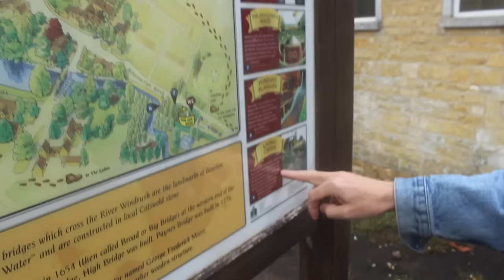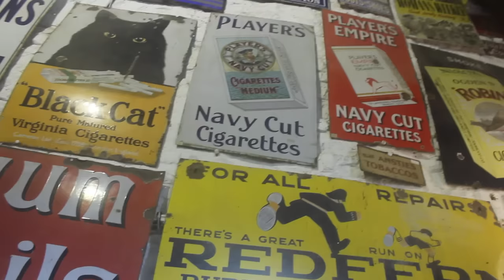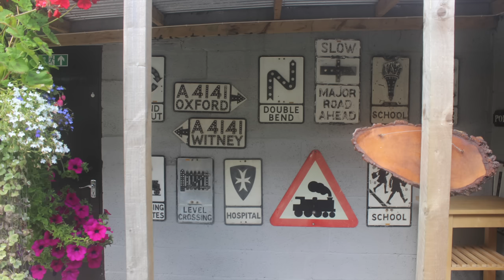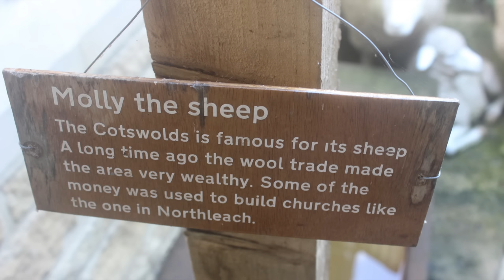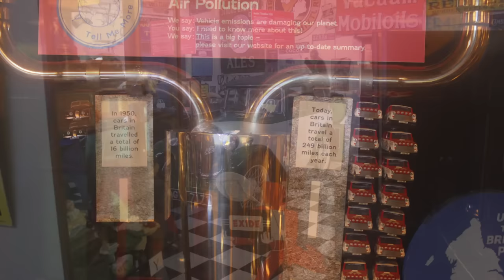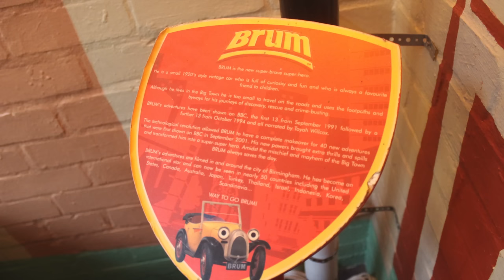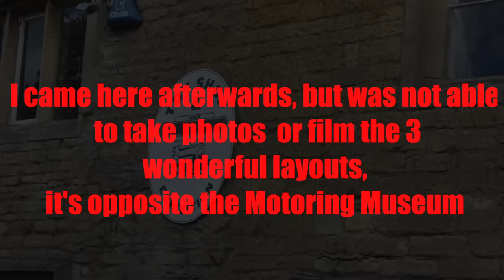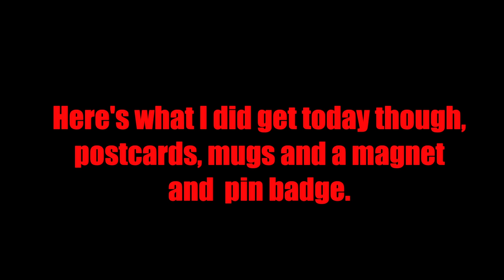HD Day Out at Cotswold Motoring Museum and Toy Collection, Home of Brum, 12th September 2015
My Dad and I went to the Cotswold Motoring Museum, it was a terrific day, I got some Thomas the Tank Engine Postcards, Feathers McGraw (From Wallace and Gromit, The Wrong Trousers short film) Fridge Magnet, Pin Badge of Edward and Wallace and Gromit Mug, it wasn’t all about the souvenirs though, I got to see the TV series model of Brum from the Children’s Television Series. I also own a Corgi model of Brum.

Located in the picturesque village of Bourton on the Water which makes a great day out with the kids or break in the Cotswolds, the Cotswold Motoring Museum is a truly fascinating journey through the 20th Century.

The Motoring Museum is overflowing with vintage car collections, classic cars and motorcycles, caravans, original enamel signs and an intriguing collection of motoring curiosities, it is a genuinely captivating experience and a fun day out at Bourton on the Water in the Cotswolds.

Brum is a British children's television series about the adventures of a small, intelligent, self-driven car.

Set in Birmingham, England and produced by Ragdoll Productions, Brum was first broadcast in 1991 and the last live action series was broadcast in 2002. It was initially directed, written and produced by Anne Wood and initially narrated by Toyah Willcox. The show was first aired on BBC One, and also aired in the United States on Discovery Family, and on ABC in Australia (6 October 1993 – 26 December 2008). The series is now aimed at young pre-school children in CGI animation.